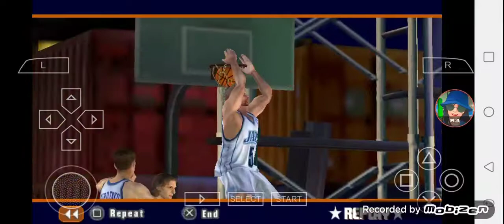NBA Street Showdown - Utah Jazz vs Dallas Mavericks